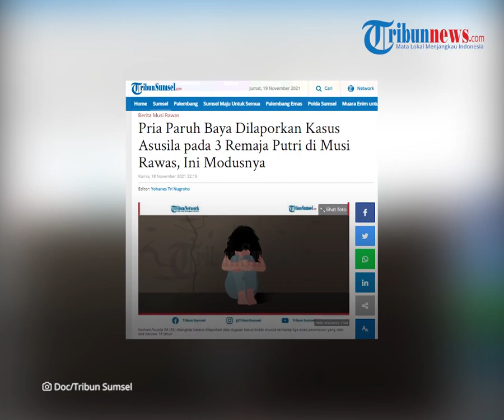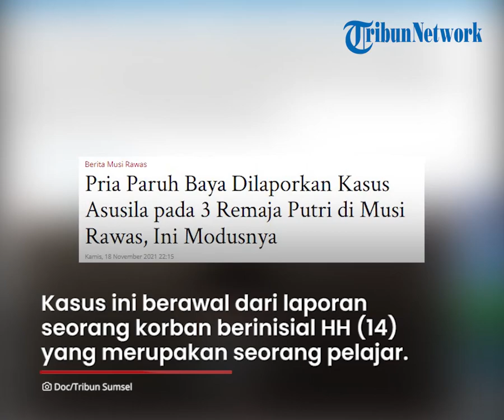Modus Pengusiran Makhluk Halus, Pria di Musi Rawas Lecehkan 3 Bocah di Bawah Umur, Korban Trauma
TRIBUN-VIDEO.COM - Kasus pelecehan anak di bawah umur kembali terjadi di Kabupaten Musi Rawas, Sumatera Selatan.

Pelaku berinisial IM (48) warga Kecamatan Tuah Negeri Kabupaten Musi Rawas.

Ia melecehkan tiga bocah di bawa umur dengan modus pengusiran roh halus.

Atas tindakannya tersebut, IM kini telah ditangkap anggota Satreskrim Polres Musi Rawas untuk dimintai pertanggungjawabannya.

Kasus ini berawal dari laporan salah seorang korban berinisial HH (14) yang merupakan seorang pelajar putri asal Kecamatan Suka Karya, Kabupaten Musi Rawas.

Dikutip dari TribunSumsel.com, HH menyebut kejadian tersebut terjadi pada bulan September 2021 sekira pukul 11.45 WIB.

Saat itu tersangka meminta korban untuk mengerok dan memijatnya di dalam kamar rumah tersangka.

Saat itu, tersangka mengatakan kepada korban, ada makhluk halus yang mengganggu korban.

Selanjutnya wajah korban diolesi minyak dan leher korban ditempeli keris.

Tersangka kemudian melancarkan aksi bejatnya tersebut kepada korban.

Akibat kejadian itu, korban mengalami trauma.

Selanjutnya, korban melaporkan kejadian tersebut ke Polres Musi Rawas untuk dilakukan proses hukum.

Kapolres Musi Rawas, AKBP Efrannedy melalui Kasat Reskrim, AKP Dedi Rahmad Hidayat mengatakan, tidak hanya korban berinisial HH yang melaporkan tindak asusila tersebut.

Bahkan, ada dua korban lainnya yang juga melapor mengalami kejadian serupa.

Atas laporan tersebut pihaknya kemudian melakukan visum terhadap korban di RSUD Muara Beliti dan melakukan pemeriksaan terhadap saksi-saksi.

Penyidik juga melakukan gelar perkara terhadap kasus yang dilaporkan tersebut.

Setelah itu, pihak kepolisian melakukan penangkapan terhadap pelaku pada Selasa (16/11/2021) sore.

Pelaku kemudian dibawa ke Sat Reskrim Polres Musi Rawas untuk mempertanggungjawabkan perbuatannya.

"Setelah itu anggota melakukan penyelidikan keberadaan pelaku dan mendapat informasi dari masyarakat bahwa pelaku berada di rumahnya."ujarnya.

(Tribun-Video.com/TribunSumsel.com)

Artikel ini telah tayang di TribunSumsel.com dengan judul Pria Paruh Baya Dilaporkan Kasus Asusila pada 3 Remaja Putri di Musi Rawas, Ini Modusnya,